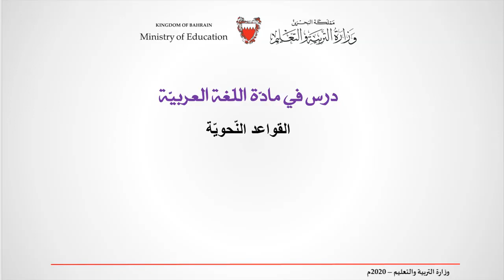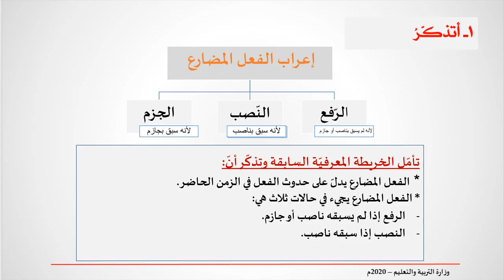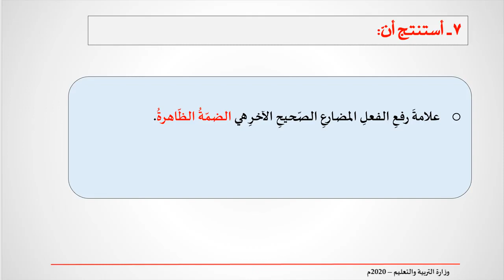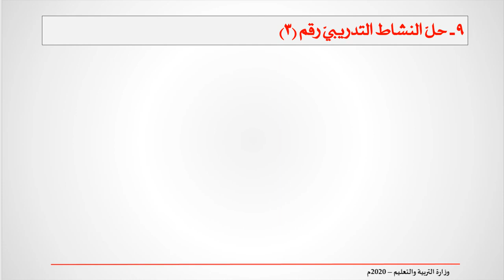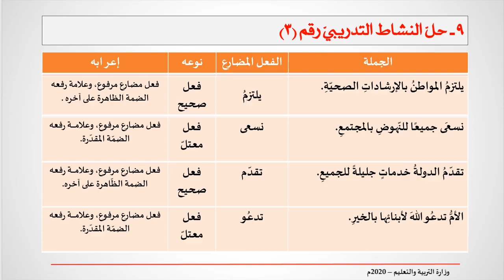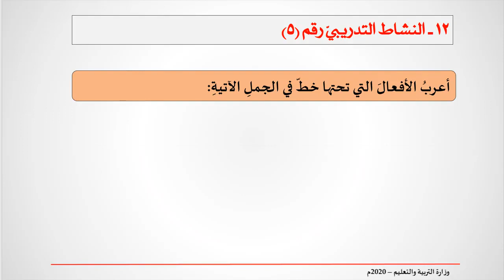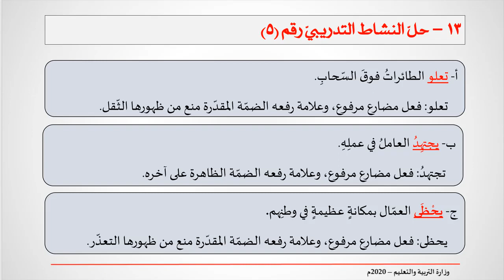اللغة العربية للصف الأول الإعدادي : إعراب الفعل المضارع في حالة الرفع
هذا الدرس موجود في البوابة التعليمية لوزارة التربية والتعليم مملكة البحرين.